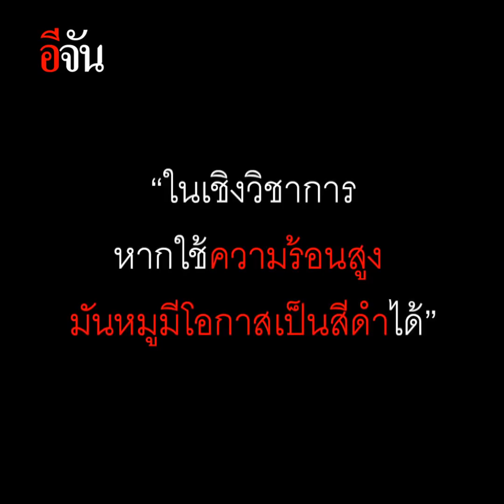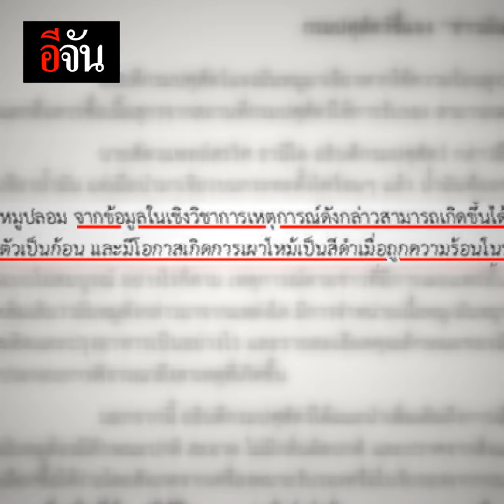หมูจริงหรือปลอม ? | อีจัน EJAN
กรณีเเม่ค้าร้านก๋วยเตี๋ยวเจียวมันหมูกลายเป็นสีดำคล้ายยางมะตอย

รอผลตรวจกันอีกทีว่า สาเหตุเกิดจากอะไรกันแน่ ? หมูจริงหรือปลอม ?